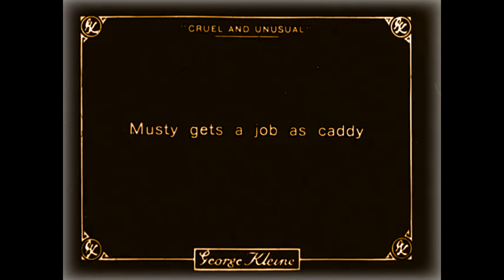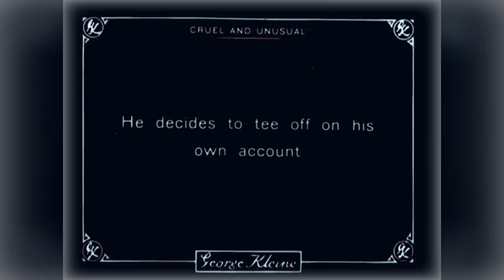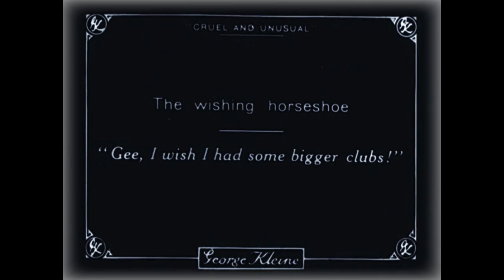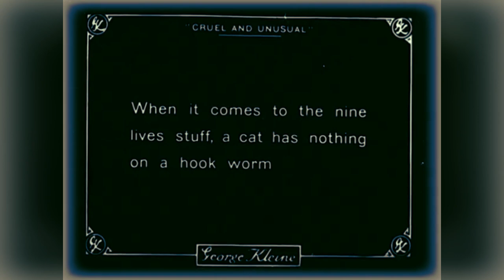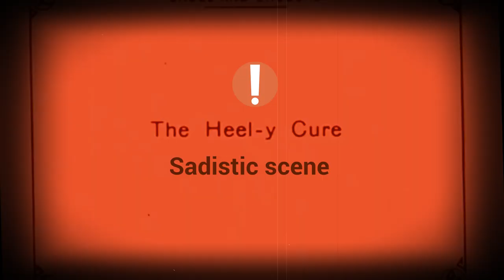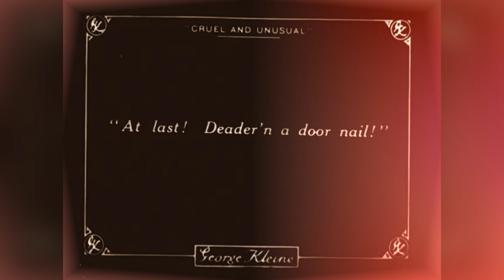Harry Watson Jr.Musty Suffer - Cruel and Unusual(1916)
Of the eighteen films I know about the Mishaps of Musty Suffer. "Cruel and Unusual"(1916) and "Local Showers"(1916), stand out for special cruelty and bullying.Musty Suffer was never able to make me laugh.So today will not be a laughing matter...